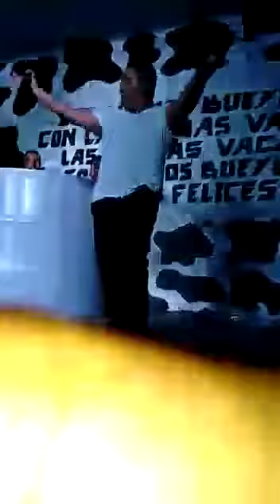Angelo Show imita Laura Leon y chisres - Plaza del Mariachi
El mejor show que a tenido la plaza del mariachi con angello show.